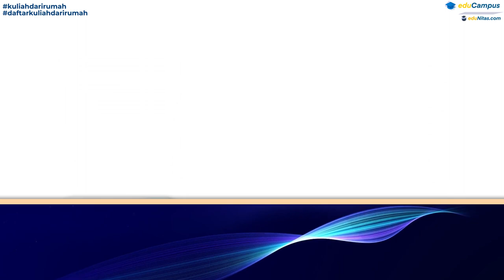Trailer Kampus Universitas Pelita Bangsa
Kini warga Bekasi gaperlu bingung nyari kampus terbaik dimana karena ada salah satu kampus di dukung oleh berbagai program studi dan fasilitas yang lengkap pastinya dosen yang berkompeten juga! Kampus tersebut ialah

Universitas Pelita Bangsa,
Beralamat di :
Komplek Bekasi Mas, Jl. Jend. Ahmad Yani, RT.004/RW.003, Marga Jaya, Kec. Bekasi Sel., Kota Bks, Jawa Barat 17148

Tersedia Program Studi :
• S1 Manajemen
• S1 Hukum
• S1 Pendidikan PGSD
• S1 Pendidikan PGPAUD
• S1 Teknik Informatika
• S1 Teknik Lingkungan
• S1 Teknik Industri
• S1 Teknik Sipil
• S1 Arsitektur
• D3 Akuntansi
Program Studi Terakreditasi!
Pendaftaran hanya dengan Rp 200.000 ribu rupiah! Yuk Daftar! Sebelum kuota penuh dan biaya kuliah naik! kamu bisa klik link berikut ini untuk info pendaftaran